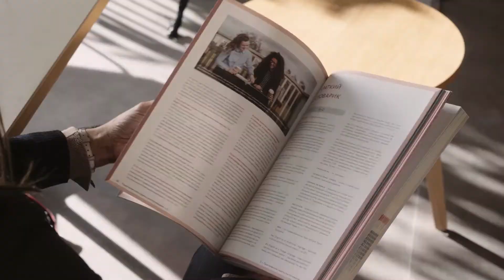Презентація віртуальної виставки Business Link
Client:
Production: CineMagic
 • Producer: Yulia Zhatkina
 • DoP: Саша Сокуренко
 • Editor: Саша Сокуренко
 •Creative: Настя Захарова